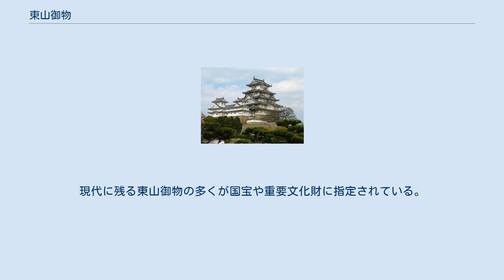東山御物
東山御物（ひがしやまぎょもつ/ひがしやまごもつ）とは、室町幕府8代将軍・足利義政によって収集された絵画・茶器・花器・文具などの称。
 「東山」は、義政が山荘を営んだ東山の地に因む。
ただし、その中には室町幕府の歴代将軍から継承された物が多数含まれ、また、江戸幕府の歴代将軍の収集物が「柳営御物」と呼ばれるのに対する意味で、室町幕府歴代将軍の収集物全体を指して「東山御物」と呼ぶ場合もある。
 なお、明治以前には「東山殿御物」・「東山殿之御物」・「東山殿御所持」などの呼称が用いられており、「東山御物」の4文字表記が出現するのは明治に入ってからである。
なお、東山御物の称が普及したのは、創元社『茶道全集』（1936年発行）によるところが大きいとする説がある。
 義政の祖父にあたる足利義満や父の足利義教ら歴代将軍は唐物志向が強く、日明貿易により宋・元などの中国絵画（唐物）を収集し、「天山」「道有」などの鑑蔵印が押された。
義政期には唐物の管理や鑑定を行っていた同朋衆能阿弥が「御物御画目録」（280幅、東京国立博物館所蔵）を編纂し、材質・形態別の分類を行い、画家や画題、賛者などを記した。
また、能阿弥は他にも東山御物について撰述した『君台観左右帳記』を著している。
 だが、応仁・文明の乱により散逸した物や、諸大名に下賜されたり、幕府財政難のために土倉に売却されるなどして地方に移った物の中には、そのまま行方不明になった物も少なくない。
安土桃山時代に入ると、義政を「茶道の祖」として崇敬する風潮が茶人の間で生まれ、東山御物の茶器が重んじられるようになった。
現代に残る東山御物の多くが国宝や重要文化財に指定されている。
 ほか